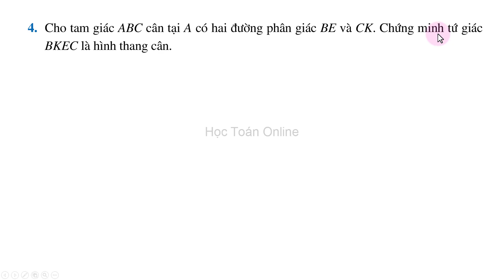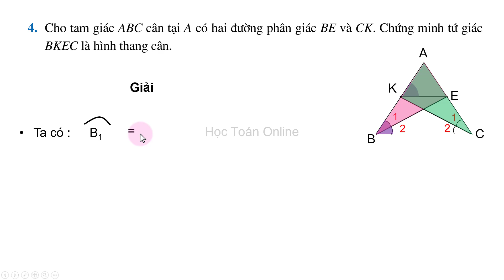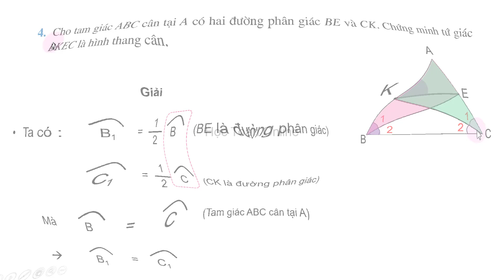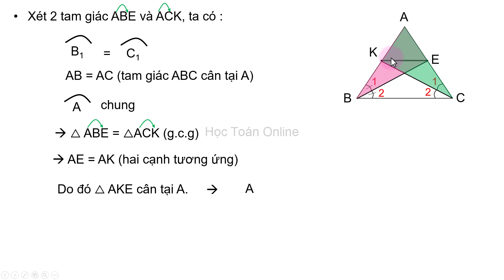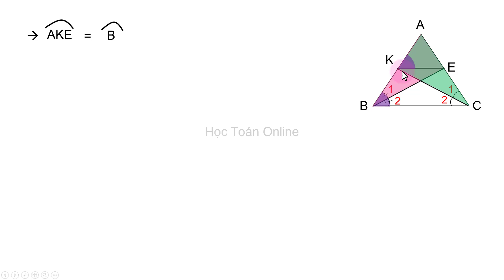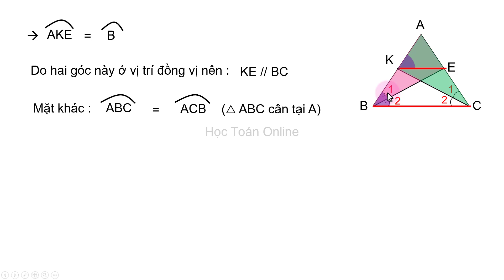Toán lớp 8 sách cánh diều Chương 5 Bài 3 Tiết 6 Hình thang cân | giải bài tập trang 103,104